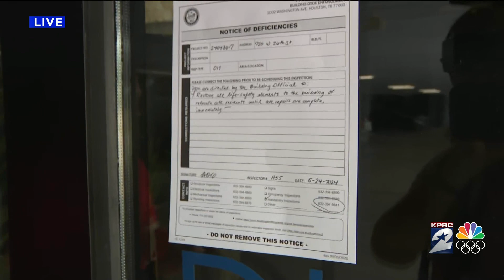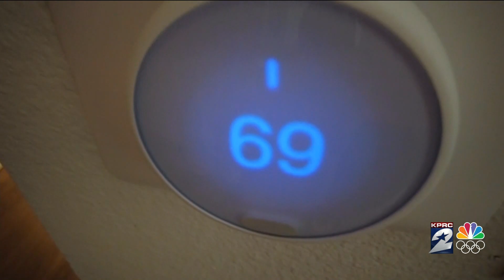'This Is More Than I Signed On For:' Residents Ready To Move Out After Power Problems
After a nearly two-week-long battle with their landlord, many residents in a Houston Heights apartment complex are looking to move out and move on with their lives. FULL STORY

NOTE: Live report in the 5 pm newscast

Reporter: Gage Goulding
Videographer: Brett Doster
Air Date: May 27, 2024
Program: KPRC 2 News
Station: KPRC-TV